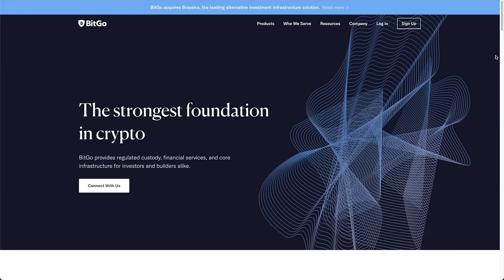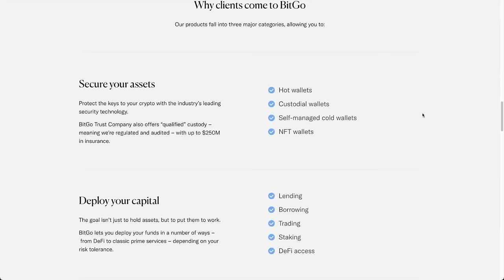Real Estate Tokenization Secrets Revealed by Propy CEO Natalia Karayaneva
Natalia Karayaneva is the CEO of Propy. We discuss:
- Real Estate Tokenization
- Propy Keys
- Pro Token listed on Coinbase
- Real Estate industry adopting blockchain
- Real Estate market outlook and commission change

⏰ Time Stamps ⏰
00:00 Intro
02:00 What's new with Propy
03:02 Propy Keys
09:27 Real Estate industry adoption of blockchain

Bitcoin - 3Lw5xfDkHGBYWxYpsLaYMFKtkMLZgvHDY3
Ethereum - 0x1bBa75496Cd4cCb95D6cFBf50C35068e7E84e521